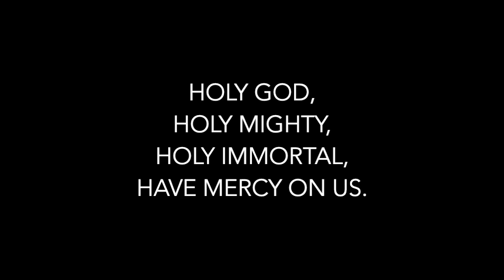Trisagion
The Trisagion performed by Linda Bresnahan-McCarthy for the Reformed Church of Port Ewen